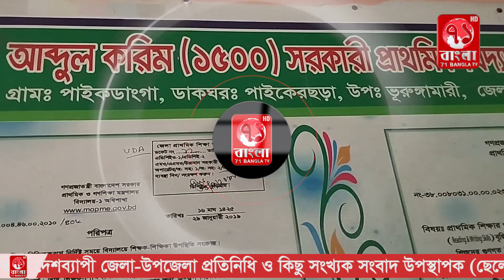আব্দুল করিম সরকারি প্রাথমিক বিদ্যালয়ে যাতায়াতে চরম দুর্ভোগে শিক্ষক-শিক্ষার্থীরা